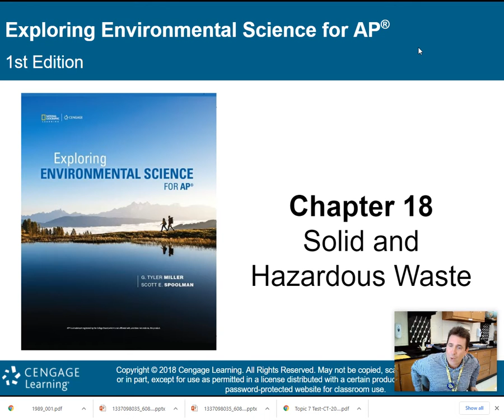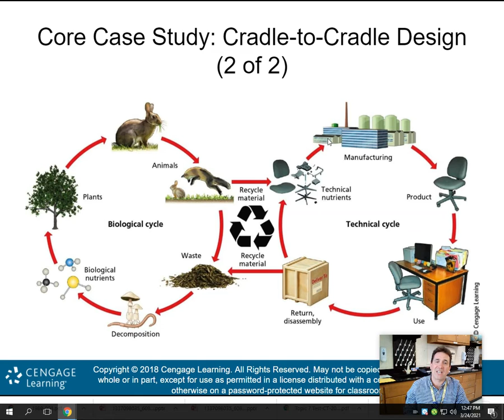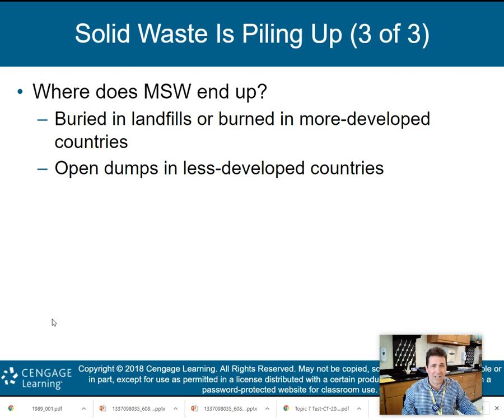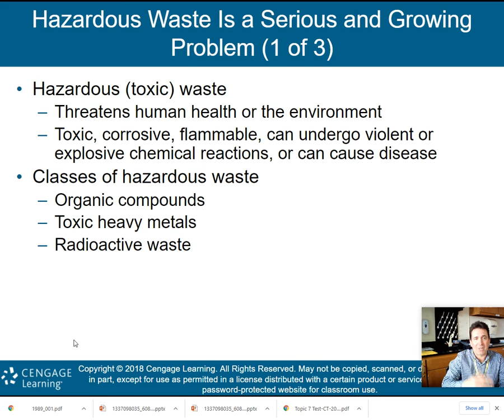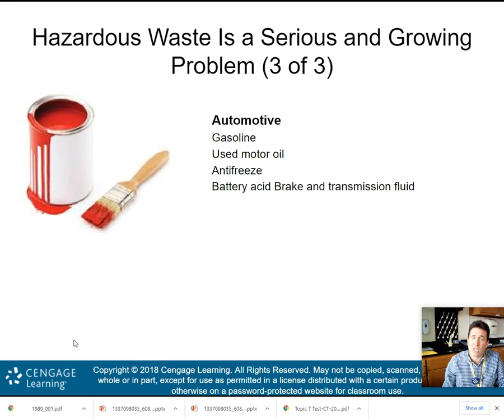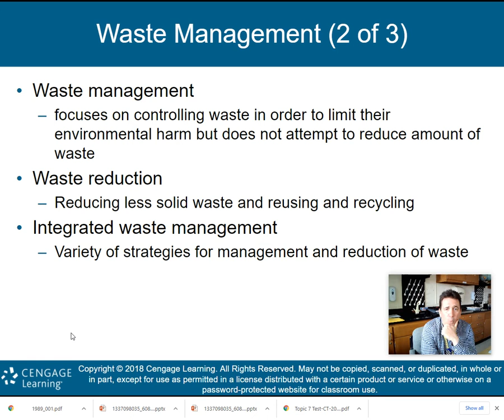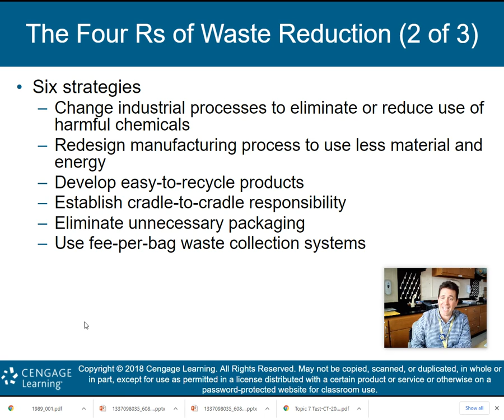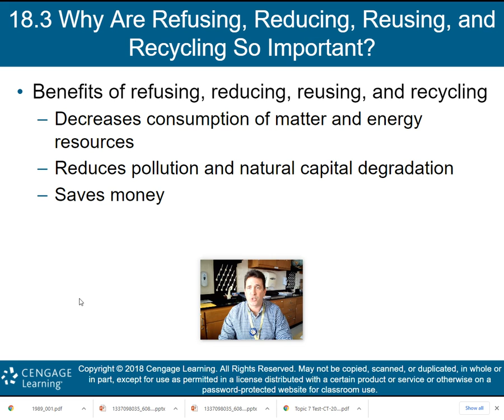APES Chapter 18 Part 1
This is Part 1 of my lecture on Chapter 18: Solid & Hazardous Waste.